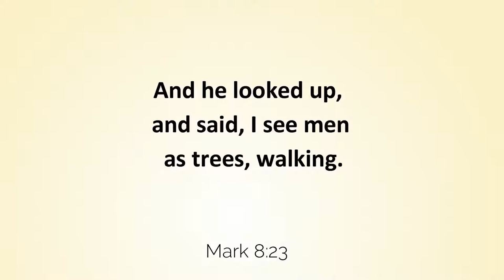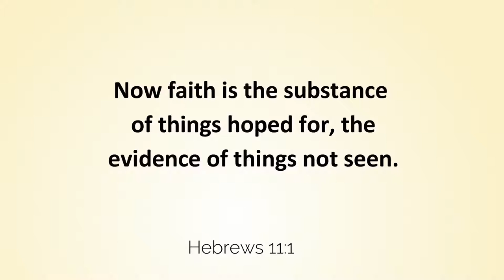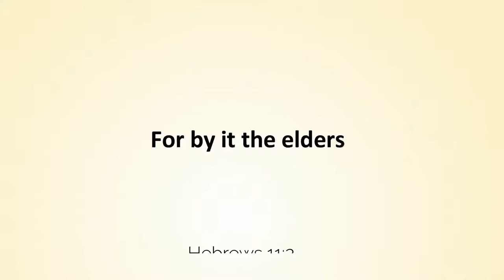LOOSE YOUR FAITH (Pt 6/6)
If you are sixteen with heart disease and your Doctor says you will not see your seventeenth birthday here is how to loose your faith in 15mins for healing if you desire to see your eighty fifth birthday too.